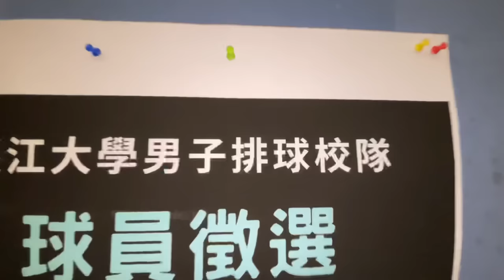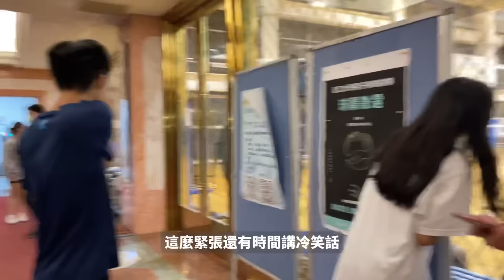｜新生報到｜校隊甄選日，校隊甄選在考什麼？甄選結果如何～？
啊～校隊甄選欸。太緊張了吧！

會不會上啊….